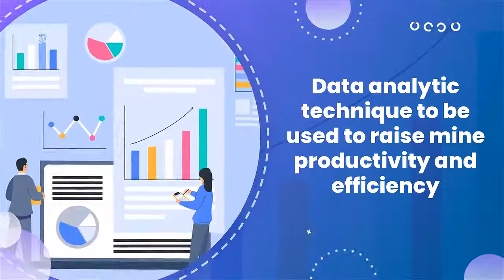Digitising mining process in coal mines||coal india HQ use data analytics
Digitising mining process in coal mines || coal india HQ use data analytics to boost coal production and bring down operational cost .

coal india

animation video mining indian